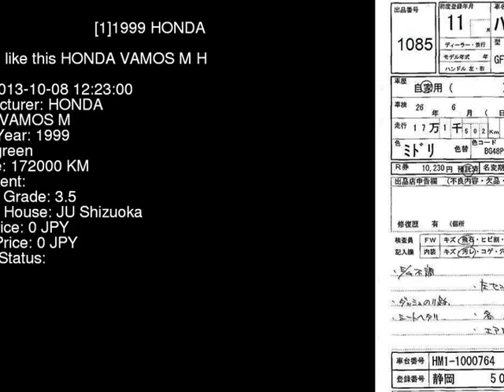1999 HONDA VAMOS M HM1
the Authority on JDMs since 2007!  . Details on this car from auction in Japan